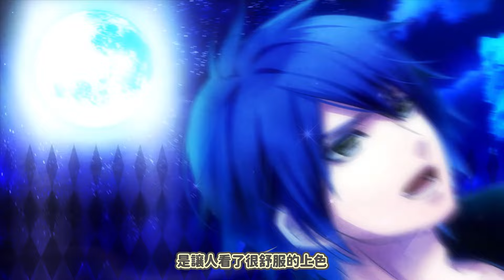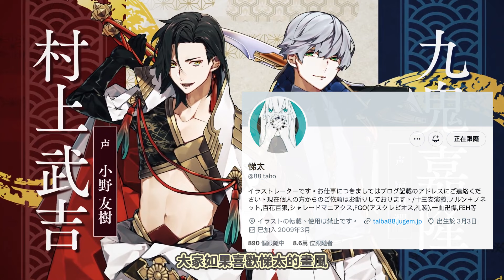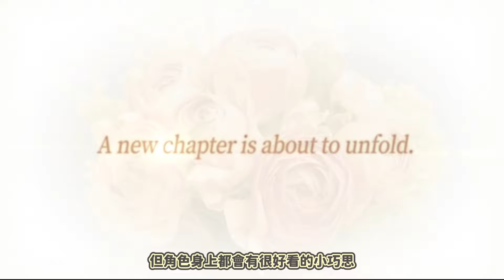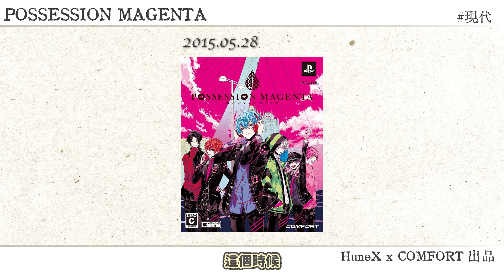乙遊繪師Part2｜悌太♥miko♥カズアキ♥さらちよみ♥星座彼氏的畫風差好多啊～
大家可以去追蹤這些乙女遊戲繪師們～
繪師們的X (twitter帳號)：
悌太：
00:00 開場閒聊
00:37 悌太
04:25 miko
06:34 カズアキ
09:28 さらちよみ
12:15 片尾閒聊